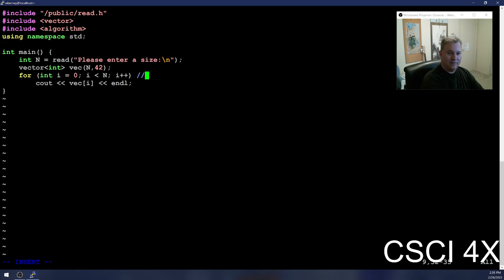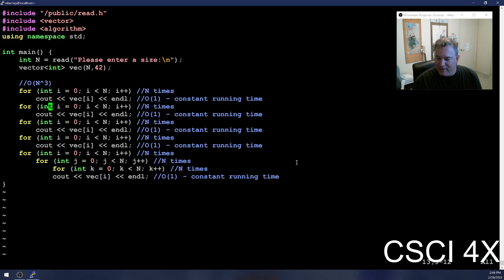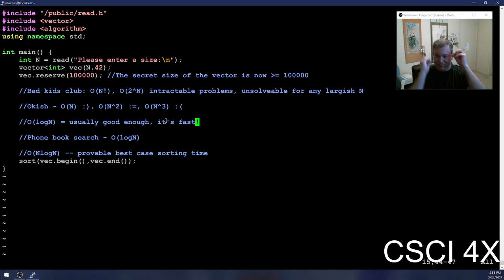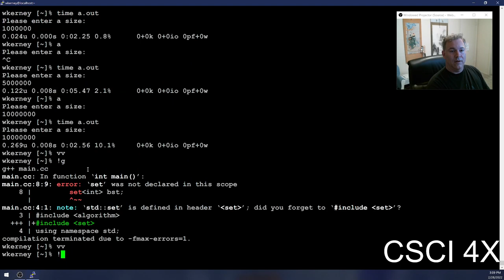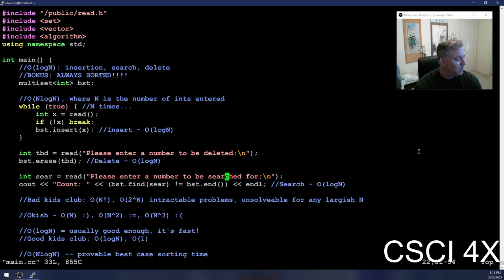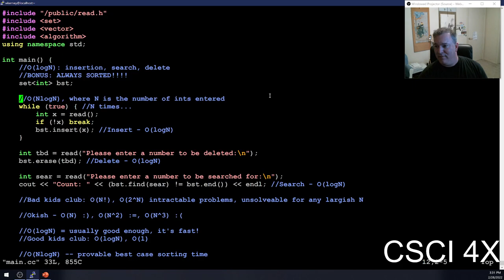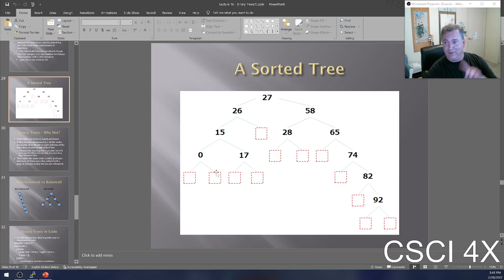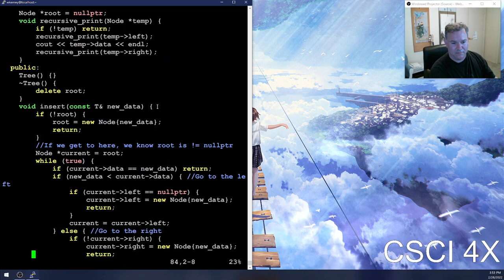Big O (Part II) + Binary Search Trees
Today we started off by reviewing a bit more of Big O, and then moved on to the topic of Binary Search Trees